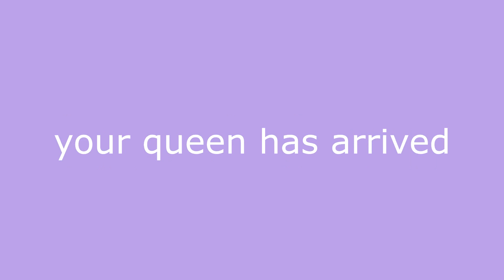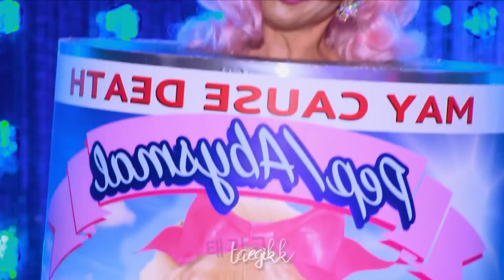Best of Trixie Mattel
Love you!